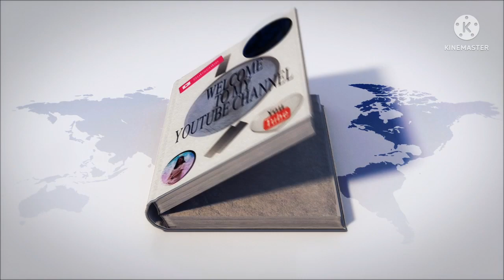PALABOK | FILIPINO FOOD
INGREDIENTS

egg
shrimp
palabok mix
chicharon
cornstarch
onion leveas
patis
pepper